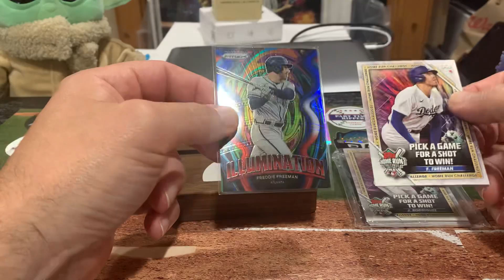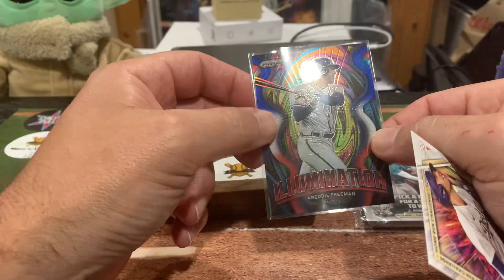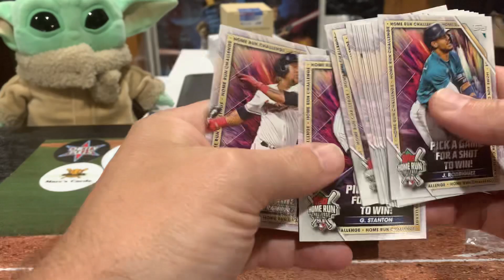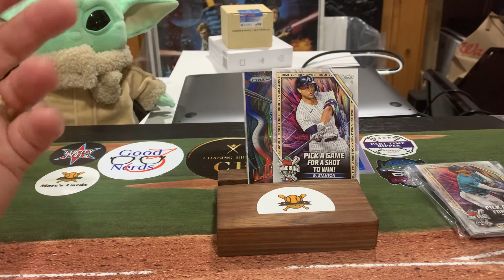Week 15 HR Challenge contest winner. Enter to win free cards!